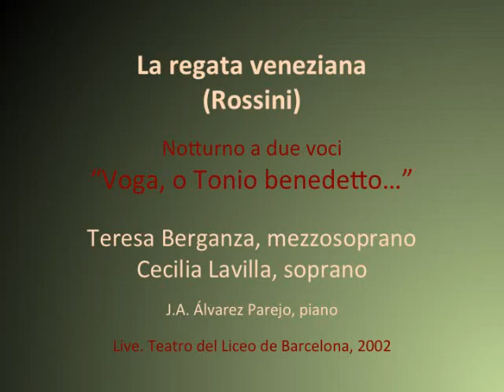Teresa Berganza y Cecilia Lavilla "Voga, o Tonio benedetto" La regata veneciana, Rossini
La regata veneciana, Rossini
Notturno a due voci "Voga, o Tonio benedetto..."

Cecilia Lavilla, soprano

J.A. Álvarez Parejo, piano
Live, 2002. Teatro del Liceo de Barcelona